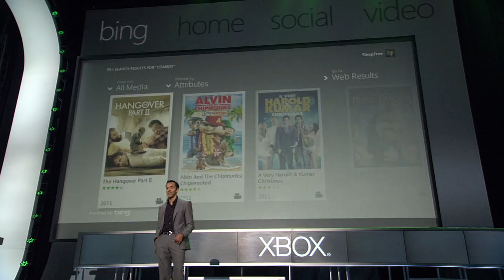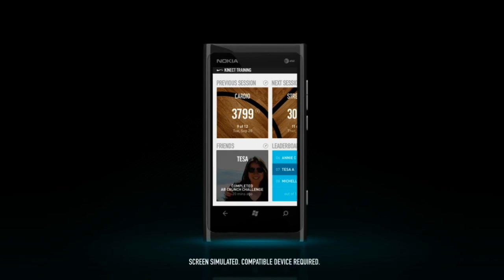Conférence de presse E3 2012 - Divertissement